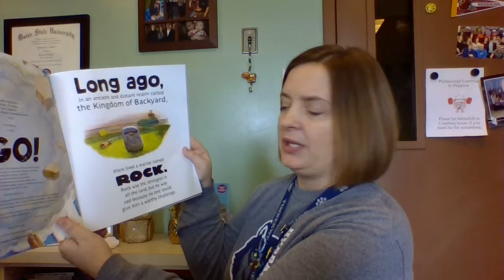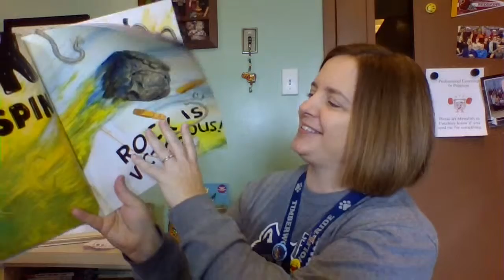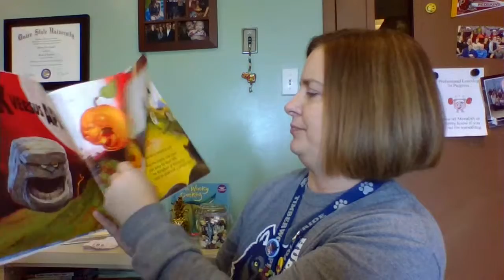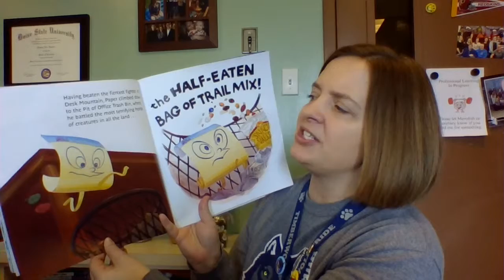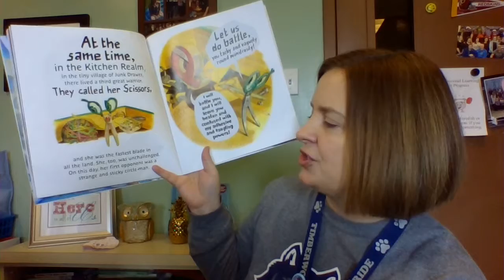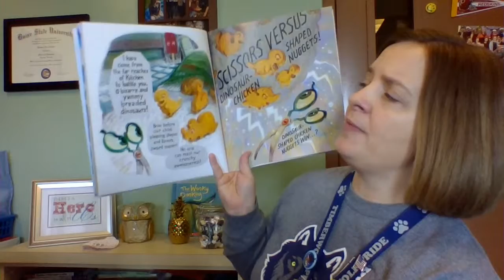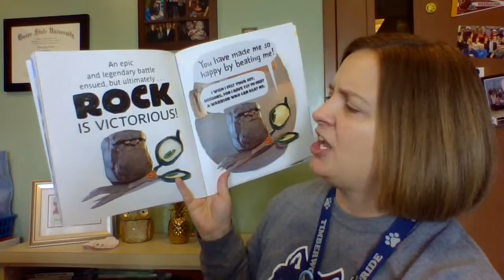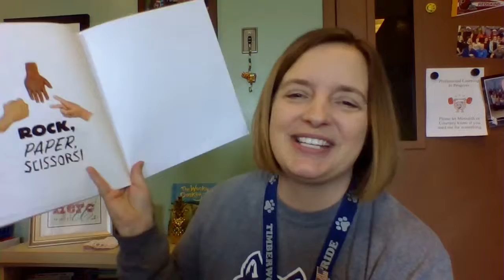The Legend of Rock Paper Scissors by Drew Daywalt read by Principal Rognlie